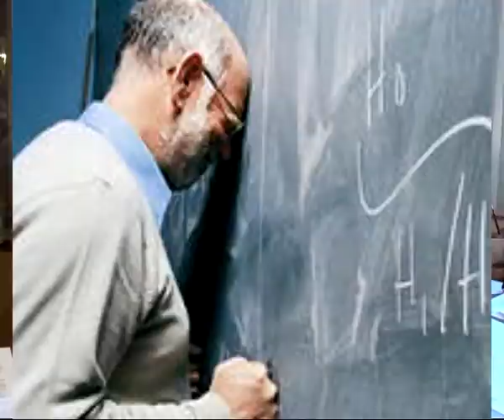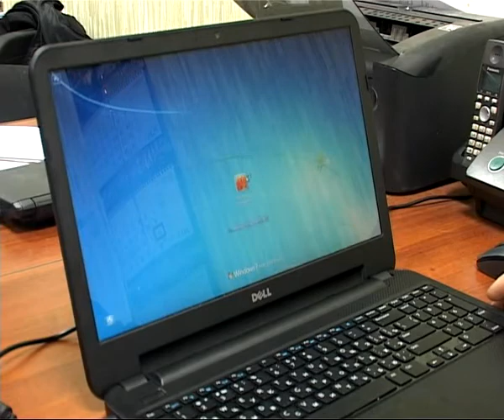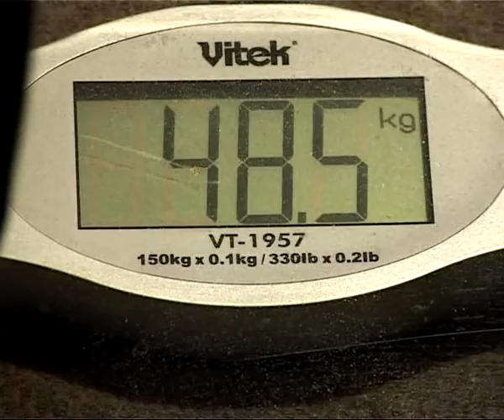Время жить 21.12.13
Стрейч -- как вернуть природную гибкость?  Ваш идеальный вес - какой он? Синдром профессионального выгорания. Где взять сил для работы?